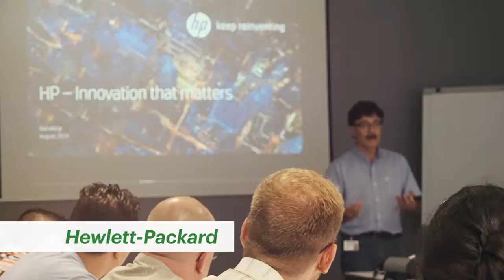Программа Micro MBA Innovation в EU Business School Barcelona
Программа Micro MBA Innovation в EU Business School в барселонском кампусе – это отличная возможность для бизнесменов со всего мира освежить свои знания по управлению в бизнесе и инновациям; узнать, как эффективно применять современные технологии в жизни. Видео без речи, надписи на английском языке.